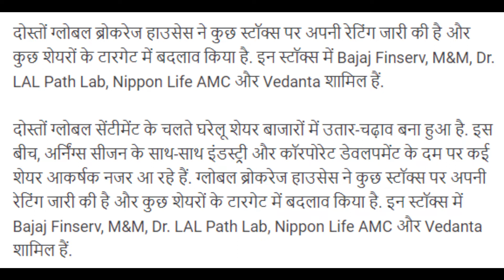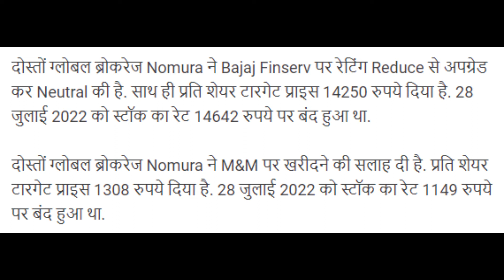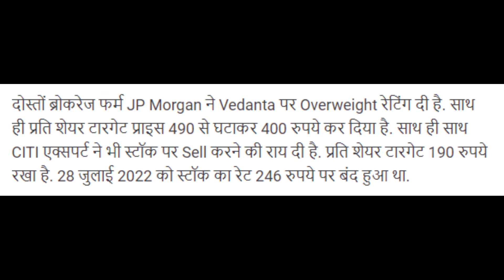bajaj finserv share news today | m&m share news | dr lal pathlabs share news | vedanta share news